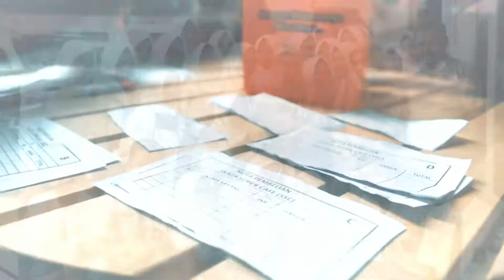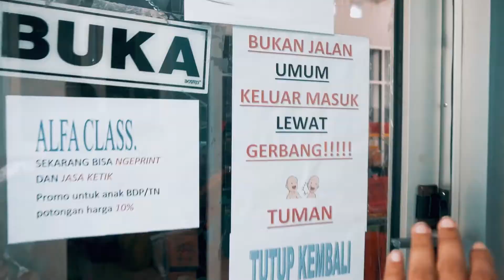VIDEO PROFIL JURUSAN BISNIS DARING DAN PEMASARAN SMKN 1 BAWANG